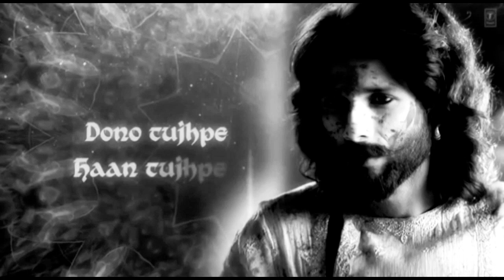Padmavat Movie Sad Song || Ranveer Singh Song || WhatsApp Status || Sahid Kapoor Padmavat Sad song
Ek Dil Ek Jaan

Sanjay Leela Bhansali, Shivam Pathak

Ek dil hai
Ek jaan hai
Dono tujhpe.
Dono tujhpe qurbaan hain

Ek main hoon, ek imaan hai
Dono tujhpe haan tujhpe

Ek dil hai.

Aa.
Ishq bhi tu mera pyar bhi tu
Meri baat zaat jazbaat bhi tu
Parwaaz bhi tu rooh-e-saaz bhi tu
Meri saans nabz aur hayaat bhi tu

Mera raaz bhi tu
Pukhraj bhi tu
Meri aas pyaas aur libaas bhi tu
Meri jeet bhi tu, meri haar bhi tu
Mera kaaj raaj aur mizaaj bhi tu.

Mere ishq ke, har maqaam mein
Har subah mein, har shaam mein
Ik rutba hai, ek shaan hai

Ek dil hai
Ek jaan hai
Dono tujhpe.

Aa.